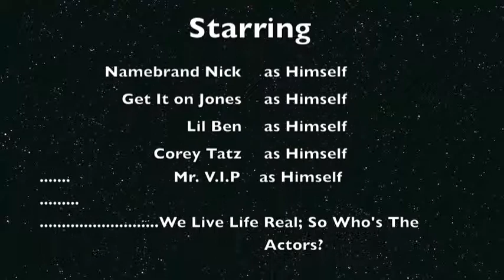2011 The Rebirth- Not-Another-One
Another track from the FREE VIDEO mixtape / The Rebirth-Namebrand Nick 2011